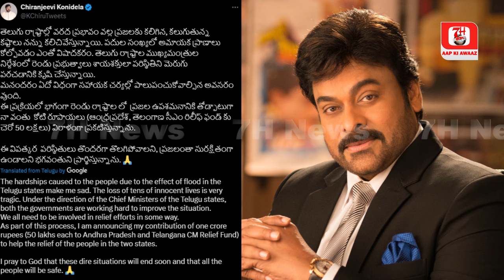Actor Chiranjeevi Ne Kiya Bohot Hi Acha Kaam | 1 Crore Rupee Kiye Donate | 7h Tv News